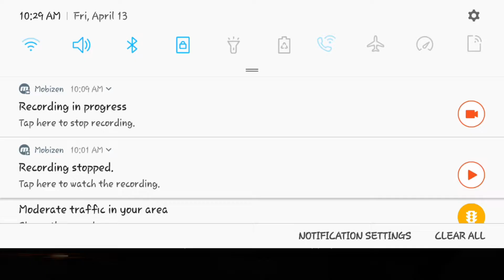Free Fire Battlegrounds: SOLO RUN OUT OF TIME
in this video i am going to show you he game play of free fire battleground.